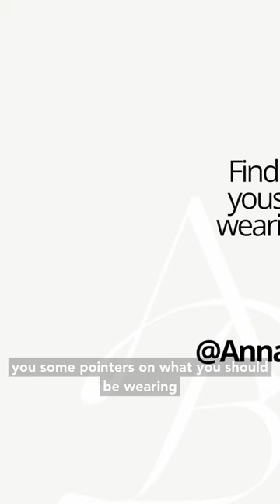When travelling Europe, the key is blending in